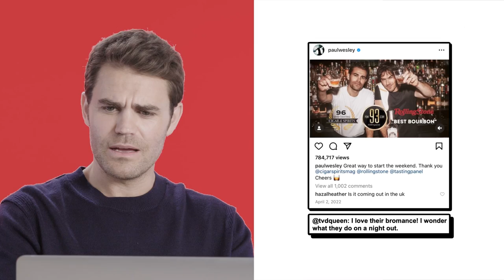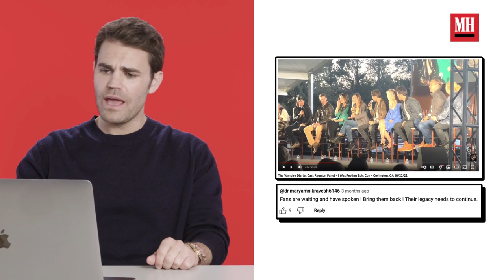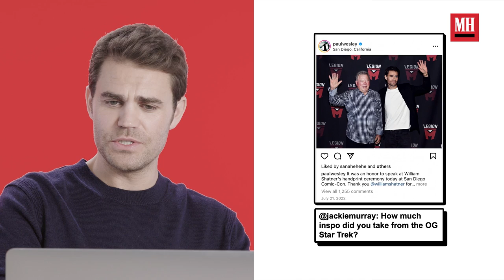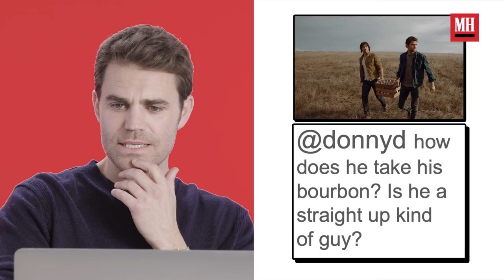'Star Trek: Strange New Worlds' Paul Wesley on Playing Kirk | Don't Read The Comments | Men's Health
We challenged Paul Wesley to face his haters (and adoring fans) by responding to comments and questions on social media about 'The Vampire Diaries' and his friendship with Ian Somerhalder, playing Kirk in Star Trek: Strange New Worlds and more.

Have you heard? We created a new channel dedicated to delivering in-depth, expert-powered health and fitness tips to help you look good, feel great, and build the muscle and strength your body needs.